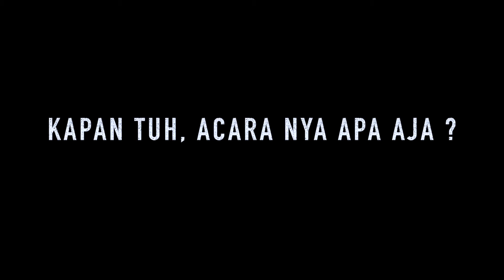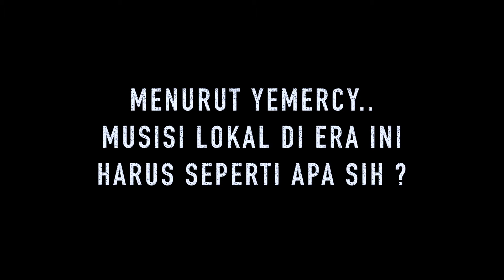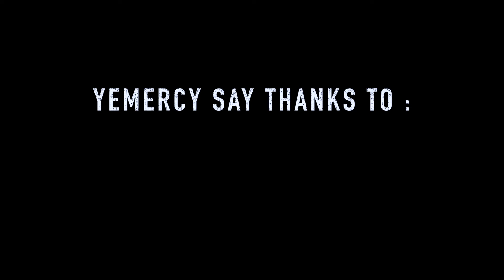YEMERCY - 5th Anniversary "5 YEARS OF AWESOMENESS"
Vocal : Siti Zahara Assegaf
Guitar : Glorya Oyon
Bass : Junaedy Saputra
Drum : Resky HBY
Addt Guitar : Fazrin H Fahmi

Thanks to :
Cakra Elang Interactive
Ajuz Says
Hendra Maulana
MC
All Crew
Band Indie Batam yang ikut support main di acara yemercy
Semua tamu undangan dan yang udah hadir